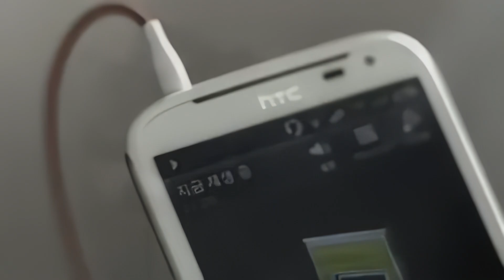DJ Magik Cool J - Sensational Sangria [30s Version]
Artist : DJ Magik Cool J
Title : Sensational Sangria [30s Version]
Used by HTC in commercial from 2011

[Credits]
Composed by DJ Magik Cool J
Arranged by DJ Magik Cool J

Sequencing by DJ Magik Cool J

Mixed by DJ Magik Cool J
Mastering by DJ Magik Cool J